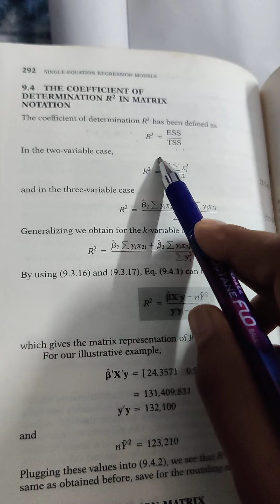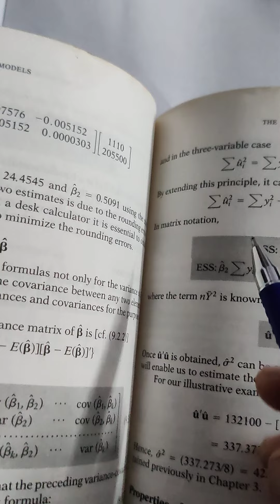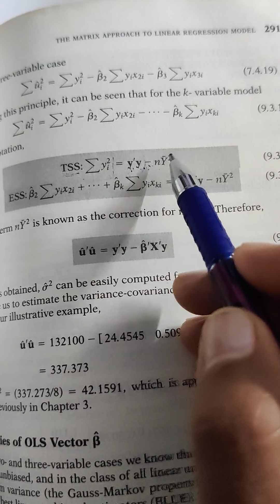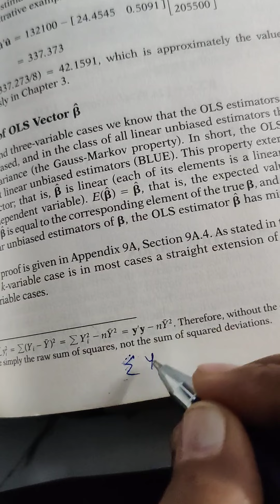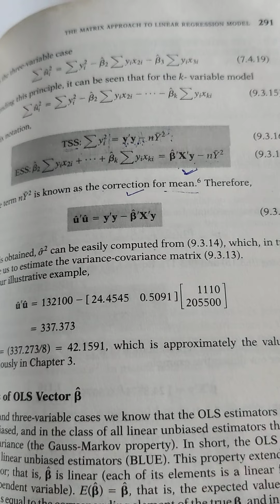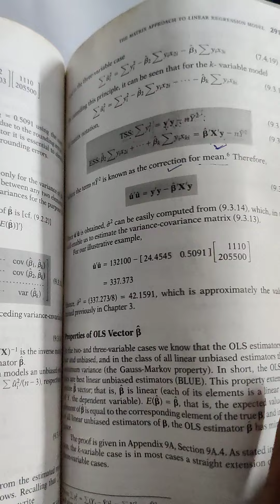Value of R2 (matrix notation)